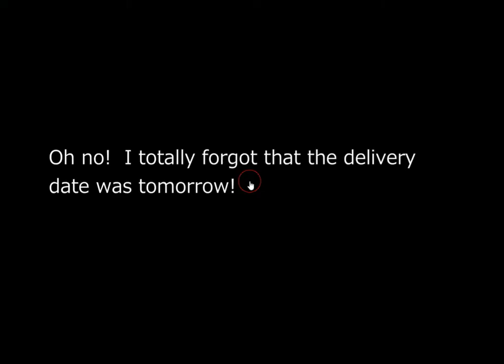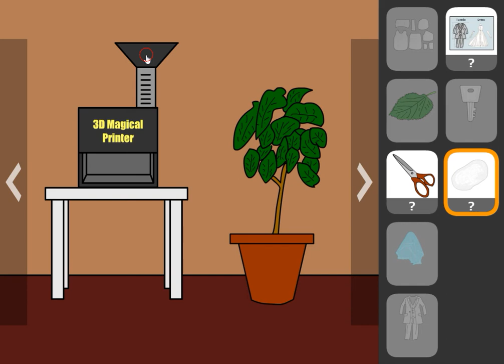[No1 Game] Haido on a Ledge: Dressmaking Walkthrough